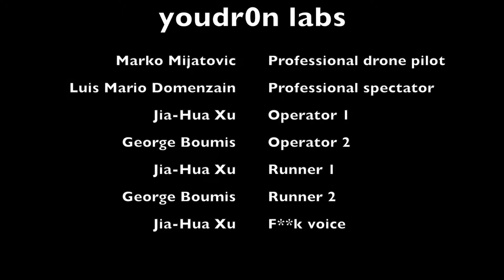A story of a drone that wanted to live/leave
This drone is about a story